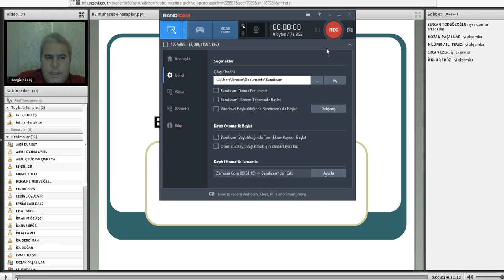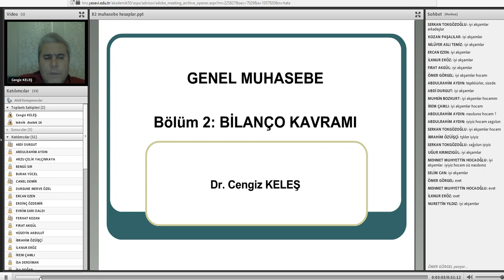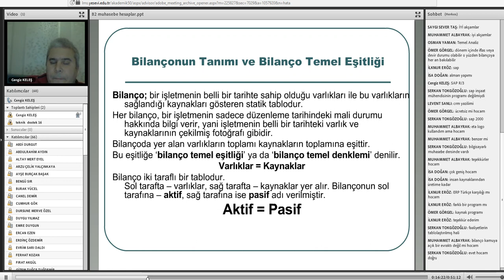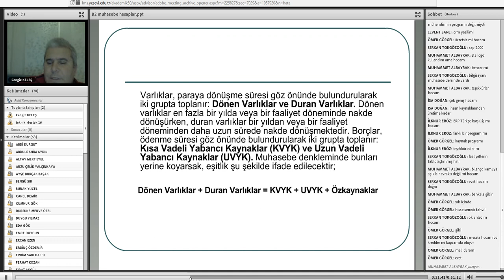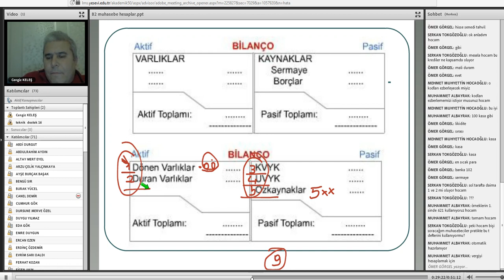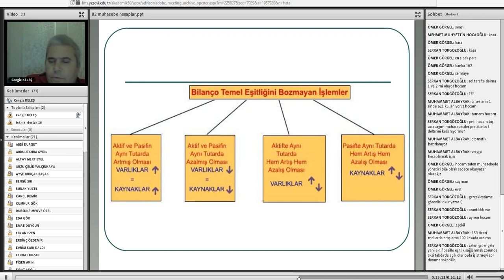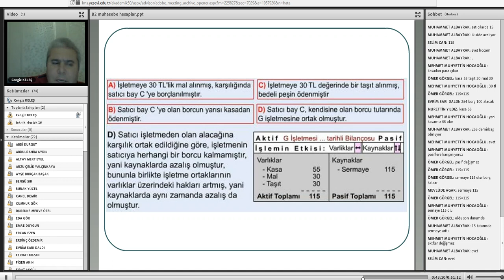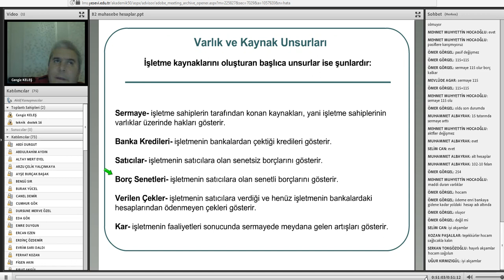3 Genel muhasebe